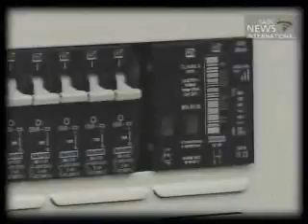African Utility Week 2010: Interview with conference director Claire Volkwyn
African Utility Week 2010 took place in Durban in February.  Conference director Claire Volkwyn gives a post-event interview on SABC News International, including highlights of the conference and exhibition.